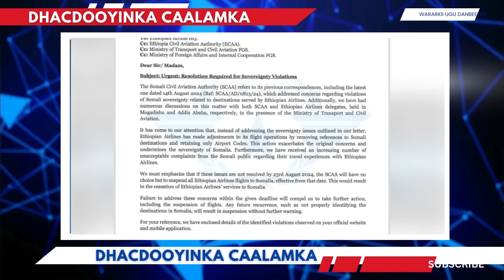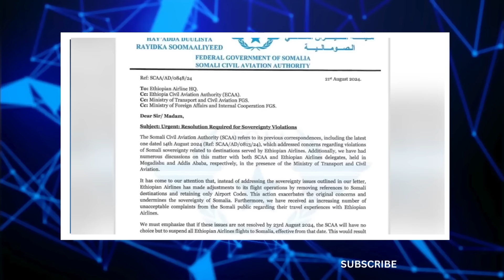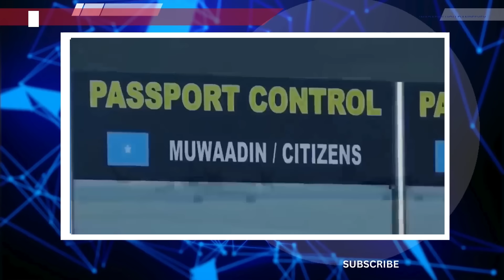Wararkii ugu Danbeeyey Amniga Muqdisho oo Faraha ka baxay & Taliyaha NISA Qabiilka ka shaqeeya